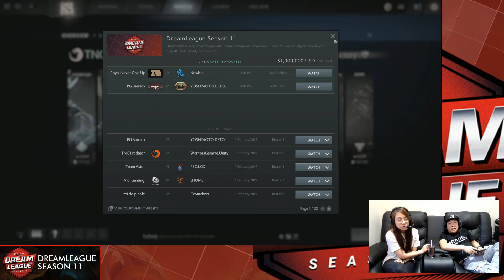TNC Predator vs WG.Unity Game 2 (BO3) l Dreamleague Major Season 11 SEA Qualifiers